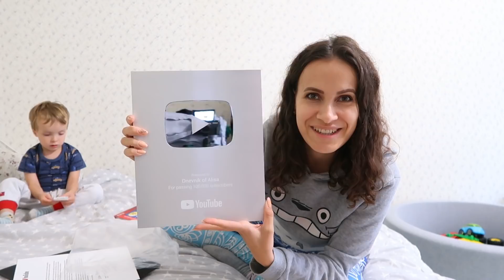Влог 10-11.09.20 Получила серебряную кнопку!